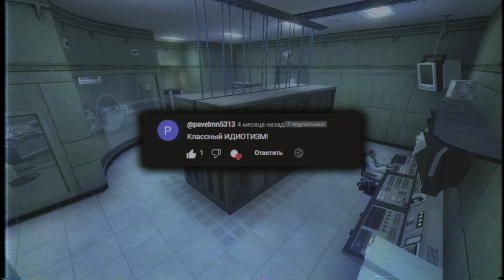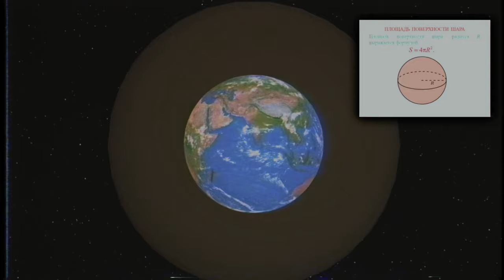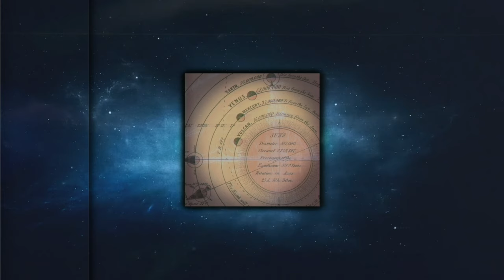Физика Для Зумеров (от зумера) | #2 Успех и Падение Ньютоновской Гравитации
Небольшая история первой успешной модели гравитации.

Half-Life: Opposing Force & Blue Shift - Planet (Extended)

наука, научное, научно-развлекательное, научпоп, халф-лайф, истории, космос, космология, космическое, история, ньютон, ньютоновская гравитация, гравитация, исаак ньютон,